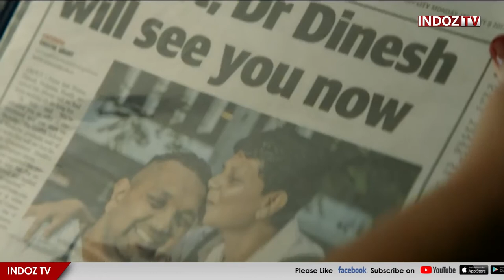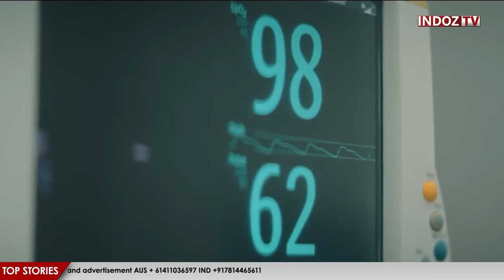Community Impact - Dr. Dinesh Palipana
Australian Doctor, Lawyer, and Disability Advocate.